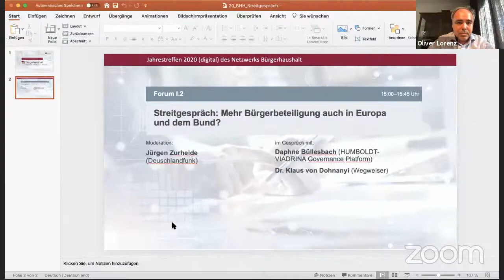Streitgespräch: Mehr Bürgerbeteiligung auch in Europa und dem Bund?